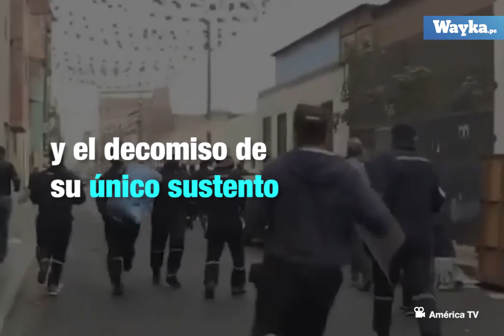La lucha contra el hambre de los vendedores ambulantes de Perú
De tener dos negocios a ser ambulante para sobrevivir. La reactivación económica favorece más a las grandes empresas y se han olvidado de la población que está en las calles.